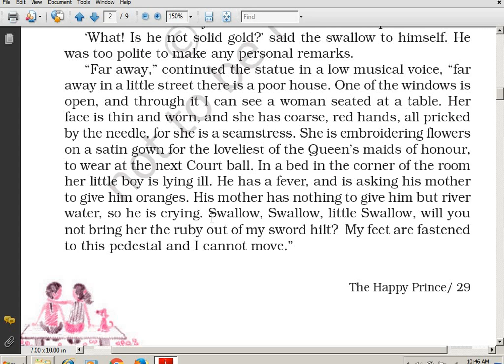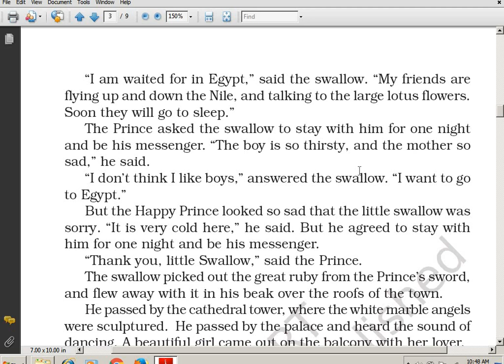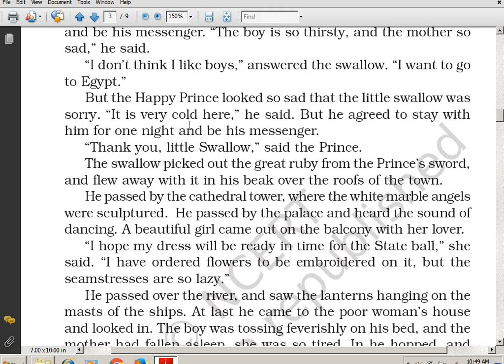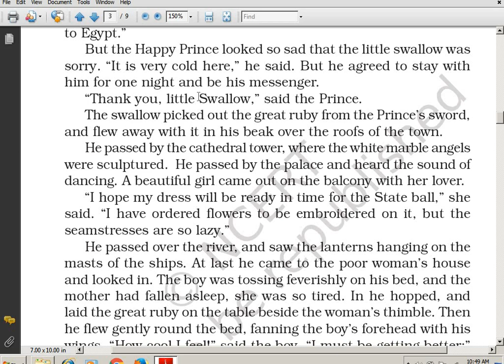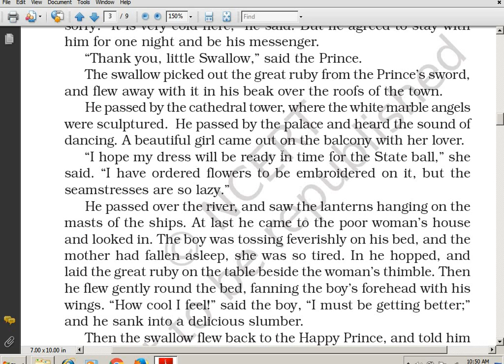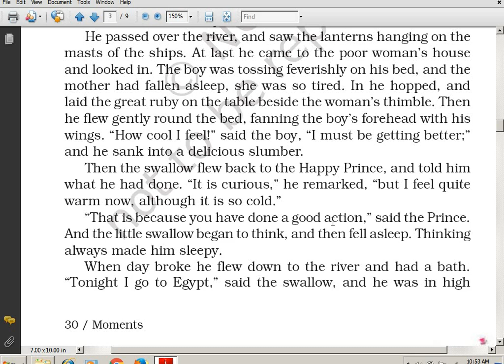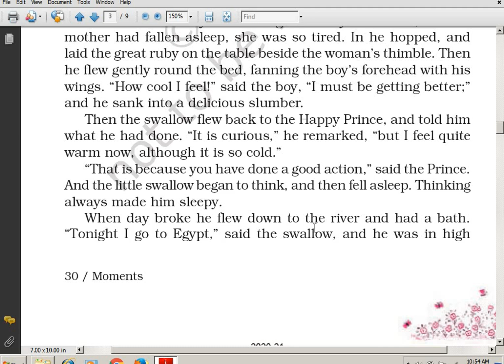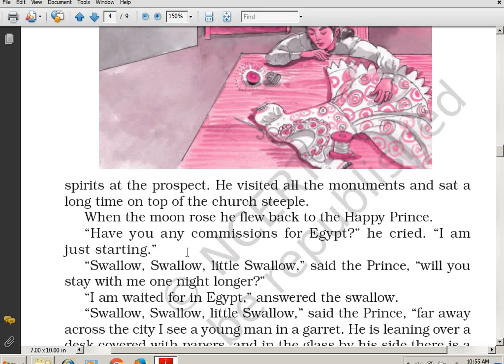Std 9 Ch 5 The Happy Prince 2